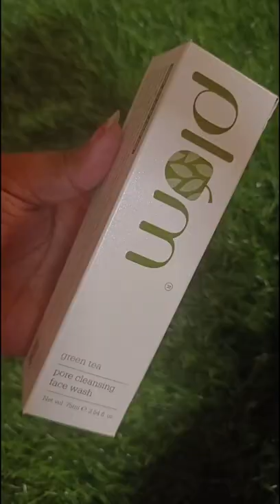PLUM GREEN TEA RANGE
Hiii guys

PLUM GREEN TEA RANGE shortfeed #
plum green tea products